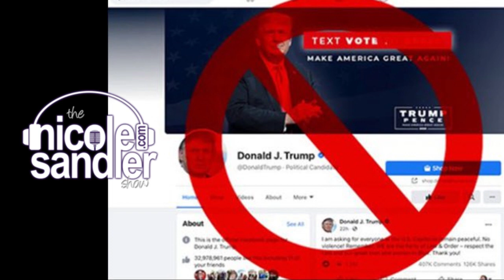Facebook, Trump and Pandora's Box with Tim Karr: Nicole Sandler Show for 5-5-21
Facebook's Oversight Board today announced that Donald Trump's suspension will continue for the next six months, after which time, we do this again, perhaps? Tim Karr of FreeSpeech.net joins us at the top of the show to help unpack what this means. While we have Tim, we'll get an update on other issues we used to cover extensively like net neutrality and the FCC. For the rest of the hour, we'll deal with the rest of the news, like the decision to waive IP protections for Covid 19 vaccine.